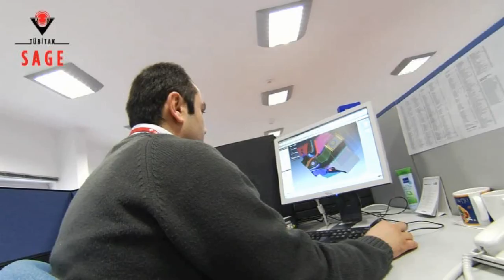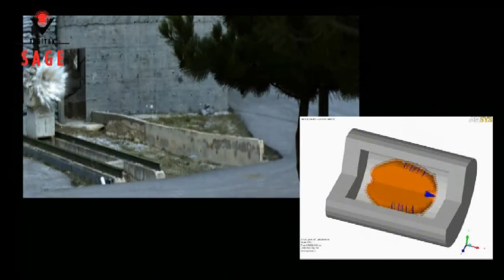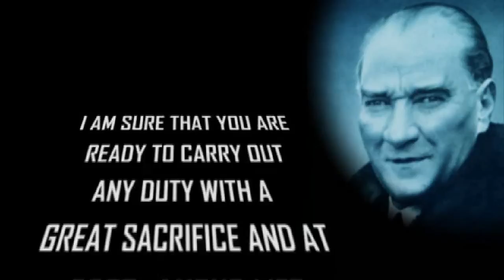Tübitak Sage - Defense Industries Research and Development Institute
Defense Industries Research and Development Institute - SAGE was established in 1972, and is active at Lalahan Site which is 30 km. away from the city center of Ankara. The Institute is a part of TUBİTAK - The Scientific and Technological Research Council of Turkey and specializes in the field of defense industry.

The main function of SAGE is to perform research and development activities for defense systems including engineering and prototype production, starting with their fundamental research and conceptual design. Most of the projects are performed in coordination with related defense institutions.

SAGE believes international cooperation is as important as national partnerships and wishes to exchange knowledge with various partners from allied countries.

1972 yılında kurulan Güdümlü Araçlar Teknoloji ve Ölçüm Merkezi (GATÖM), 1983 yılında Balistik Araştırma Enstitüsü (BAE) ve 1987 yılında Savunma Sanayii Araştırma - Geliştirme Enstitüsü (SAGE) isimlerini almıştır. SAGE Ankara'da Beşevler, Lalahan ve ODTÜ olmak üzere üç yerleşkede çalışmalarını sürdürmektedir.

SAGE'nin kuruluş amacı TÜBİTAK'ın diğer organlarıyla ve gerektiğinde kurum dışı yerli ve yabancı kuruluşlarla işbirliği yapmak suretiyle genel olarak ulusal kalkınma hedefleri ve dünyadaki gelişmeleri gözününde tutarak savunma sanayii ile ilgili yurt dışı teknolojileri takip etmek, bu konularda yurtiçi teknolojileri oluşturmak, diğer kuruluşlara savunma sanayii ile ilgili konularda yardımcı olmak ve özel olarak bu ihtiyaçların giderilmesine yönelik araştırma, geliştirme ve eğitim çalışmaları yapmaktır.